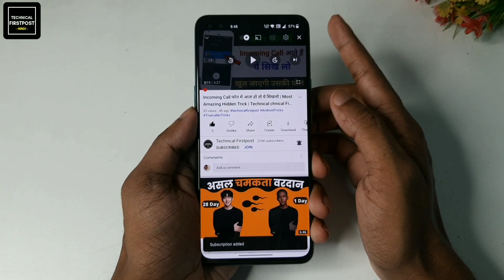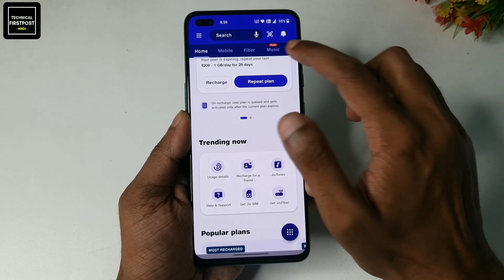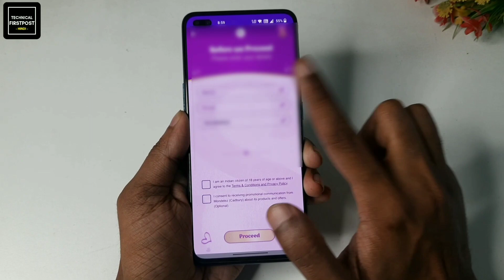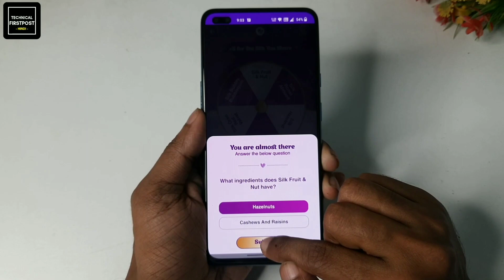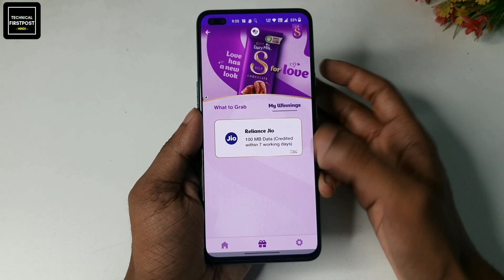Jio 1 Year Free Recharge Offer - Jio New Offer Today - Jio Engage Offer - Jio Free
Namaskaar Dosto, Is video mein jio 1 Year Free Recharge offer ke bare mein bataunga. Ye offer keliye simple se step follow karna hai jo es video mein bataunga. Mujhe umeed hai apko yad video pasand aayegi.

🔴HASHTAGS USED:-

🔴QUERIES SOLVED:-

* Free Data Trick
* Free Internet in Jio
* Free Internet Data Trick
* * How to get Free Internet Data
* Secret Apps
* Internet trick 2022